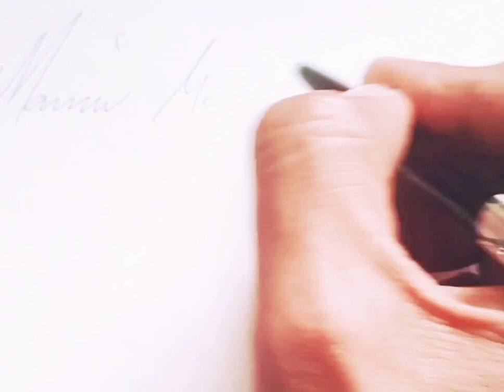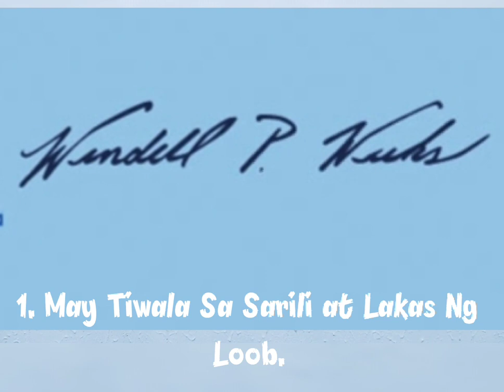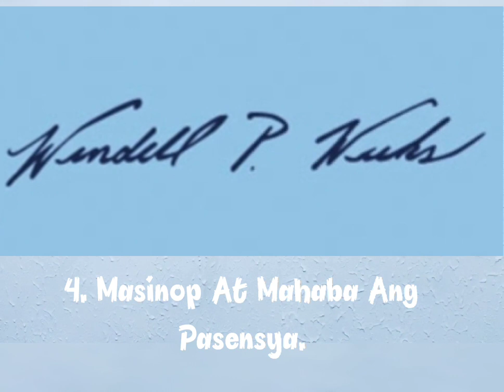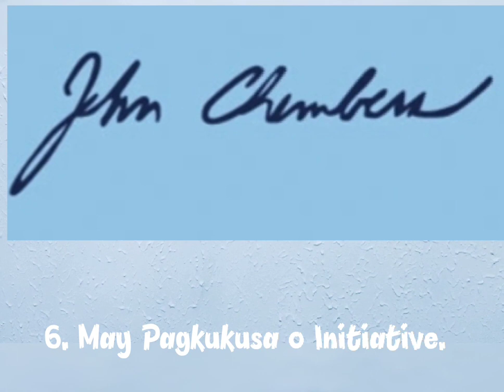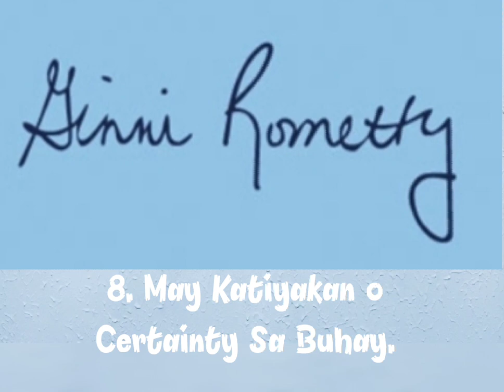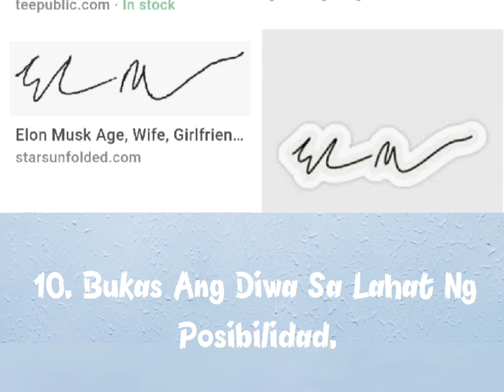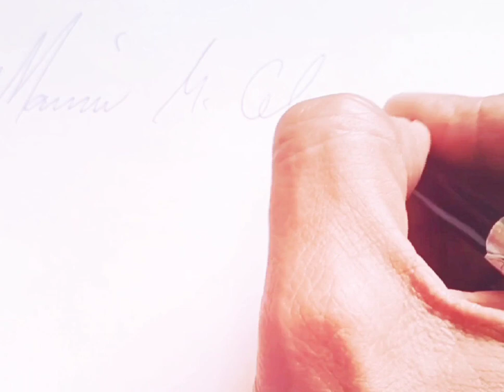10 Katangian Na Nakikita Sa PIRMA Ng Taong Maswerte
Tunghayan ang mga 10 katangian na nakikita sa pirma ng taong maswerte at mayayaman. Ang ginamit kong mga halimbawa ay mga pirma ng maswerte at napakayaman na mga tao sa buong mundo.